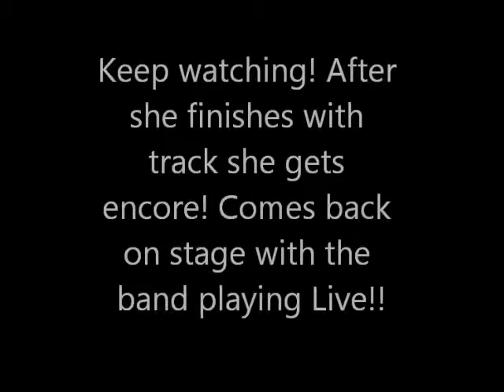Azriel & Chemistry covers Beyonce @ Relay for Life!!!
Watch Aziel & the Band Chemistry perform Beyonce Best Thing I Never Had at Relay for Life Cancer foundation event! They never practiced together, you will see Azriel finish perfoming with the track then gets a standing ovation and the band kicks in with the song! And the rest is History! She comes back & performs with the band LIVE! This is true Chemistry!!!